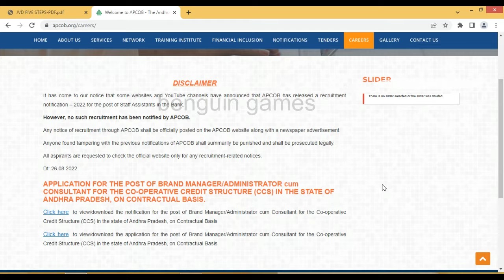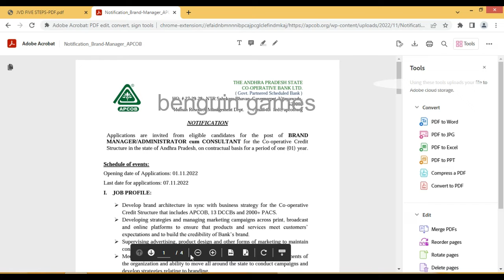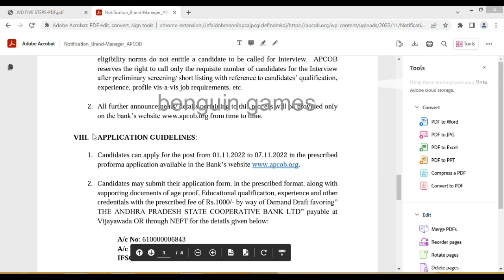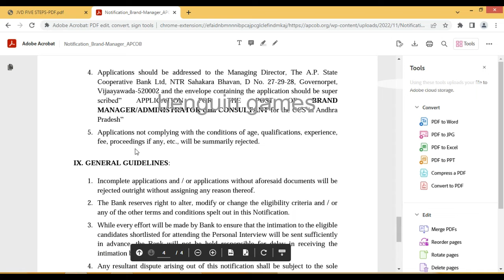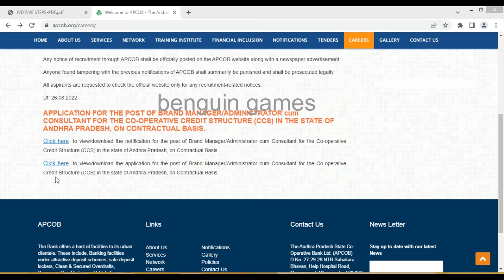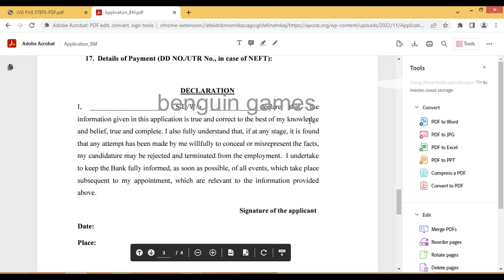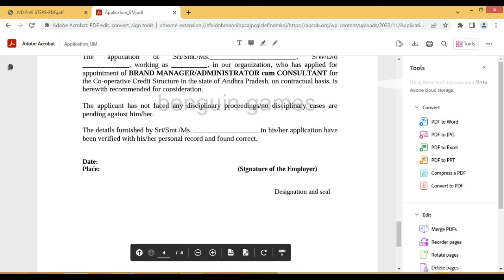apcob job notification 2022 ll Andhra Pradesh jobs ll A P government jobs ll jobs ll YouTube ll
In this video we prepare apcob job notification total website process and apply date, closing date, for more information please contact this Gagan online Academy mobile no: .

thank you for all viewers our channel.